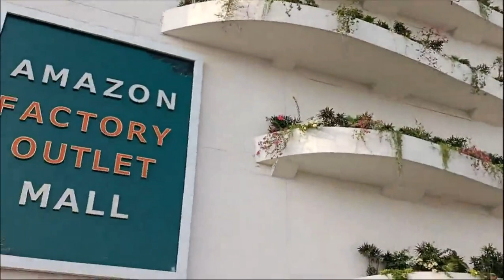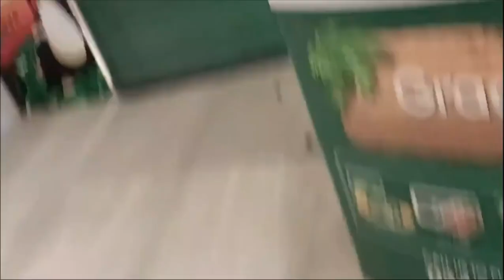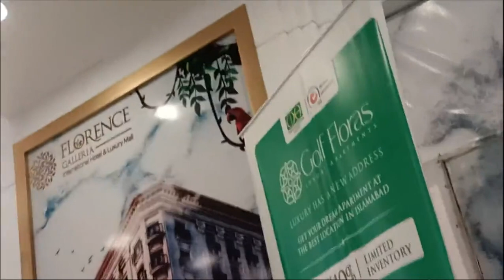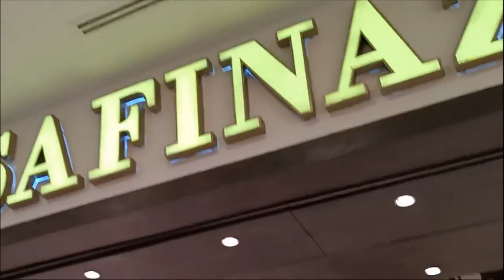Amazon Factory Outlet Shopping Mall ,Zabardast discount ,Sector A DHA Phase 2,Islamabad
Amazon mall islamabad,
centaurus mall,
safa gold mall,
malikabad shopping mall rawalpindi,
malikabad shopping mall,
malikabad center rawalpindi,
malikabad center,
malikabad plaza rawalpindi,
malikabad plaza,
malikabad rawalpindi,
shopping center in rawalpindi,
shopping malls in rawalpindi,
shopping mall rawalpindi,
shopping center rawalpindi,
shopping centre,
shopping center,
rawalpindi,
shopping mall
readymade lawn dresses,
lawn readymade suits,
lawn dress designs 2021,
new lawn dresses design 2021,
summer lawn dress design 2021,
latest lawn dress design 2021,
latest lawn suit design,
fancy lawn dresses,
2020 lawn dress design,
lawn suit 2021,
pakistani lawn dresses,
lawn suit collection,
lawn suit design 2021,
ladies dress collection,
online lawn dress shopping in pakistan,
lawn dresses online shopping,
muneera dresses,
FASHION,
DRESSES,
WOMEN DRESSES,
GIRLS DRESSES,
PAKISTANI FASHION,
LATEST TRENDING FASHION,
BRANDS,
DESIGNER DRESSES,
DESIGNERS,
STYLISH AND TRENDING,
RANGJA DRESSES,
EID DRESSES,
shopping,
home delivery,
free,
market,
how to,
nishat linen sale,
black friday,
amazon,
women clothing,
fashion designer,
gull ahmed sale,
online shopping,
latest khaadi sale,
WOMEN DRESSES,
GIRLS DRESSES,
PAKISTANI FASHION,
LATEST TRENDING FASHION,
BRANDS,
DESIGNER DRESSES,
DESIGNERS,
STYLISH AND TRENDING,
RANGJA DRESSES,
EID DRESSES,
shopping,
home delivery,
free,
market,
how to,
nishat linen sale,
black friday,
amazon,
women clothing,
fashion designer,
gull ahmed sale,
online shopping,
latest khaadi sale,
asmr,
Nishat linen,
limelight,
Warda,
sale with price,
shirts,
fashion,
designer,
embriodery,
gul ahmed,
nishat linen,
brands,
disney,
clothing,
men,
top,
best,
new,
latest,
design,
idea,
luxury,
 hacks, Summer Lawn Collection 2021,
3PC Unstitched Lawn Suit,
women dresses,
three piece lawn suits,
designer dresses,
branded dresses,
women clothing,
suits,
dresses,
unstitched,
ladies dresses,
latest fashion,
fashion trends,
summer basic,
 sale with price,
 stylo shoes,
 stylo sale,
 men shoes,
 women shoes,
 new collection,
rawalpindi bazar,
sasta bazar,
raja bazar,
zee gee,
chor bazar,
@GIGA MALL,
@STREET FOOD,
@TRAVEL GUIDE,
nishat linen sale,
black friday,
amazon,
women clothing,
fashion designer,
gull ahmed sale,
online shopping,
latest khaadi sale,
asmr,
j.,
daniel j.,
awards,
summer collection,
kapray design,
nisaht lawn,
khaadi lawn,
unstitched,
pret,
deals,
blessed friday,
factory outlet,
stylo shoes,
new collection,
party,
wedding,
T-series,
flipkart,
insurance,
collection,
Limelight,
limelight sale,
Fizza Style,
gul ahmed,
sana safinaz,
bareeze lawn,
khaadi,
kayseria,
sapphire,
al karam,
nishat,
limelight,
ethnic,
ego,
satrangi,
elan,
beechtree,
mausummery,
bonanza,
thredz,
chenone,
maria b,
deepak perwani,
chinyere,
asim jofa,
aamir adnan,
nomi ansari,
junaid jamshed,
j.,
tena durrani,
zainab chottani,
lajwanti,
generations,
nadia hussain,
sale,